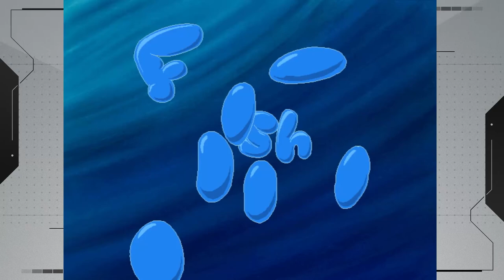Deep Diving into the World of FREDDI FISH! | Freddi Fish and the missing Kelp Seeds | Zabre Uncut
Welcome to the ZABRE UNCUT series! The series where we do little to not edits in the video to give you the raw let's play style with all the style and comedy done practically live. We want to give you as much of these kinds of videos as possible. So if you enjoy this style of content, please let us know!

Freddi Fish and the Case of the Missing Kelp Seeds is a 1994 video game and the first of five adventure games in the Freddi Fish series of games developed and published by Humongous Entertainment.

Help underwater detective Freddi Fish and her finny friend Luther solve the case. Explore underwater caves, deep canyons and colorful reefs, and discover fascinating places like King Crab's Castle and A Sunken Ship Out of Time, in an effort to save the reef.